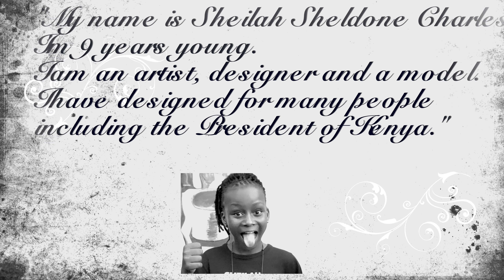Sheilah Sheldone Charles: On Tour in America.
Sheilah Sheldone Charles drops in to the Brazilian Center of Cultural Exchange Sacramento; to chop it up with Jacquelyn Smithson Howard.